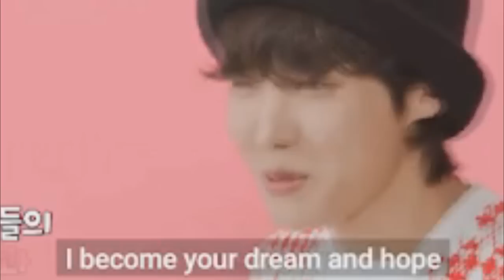DE ÚLTIMO MINUTO! NOS DEJA padre de idol! los vieron en una CITA DOBLE! RM revela nuevas FOTOS!